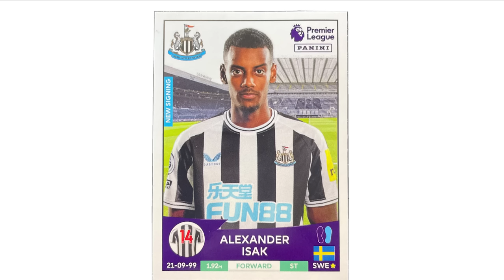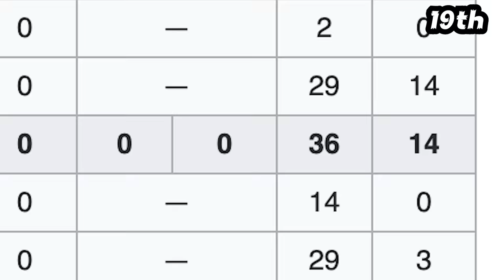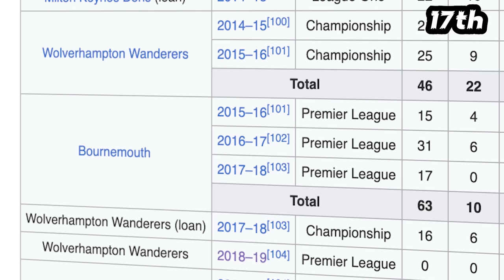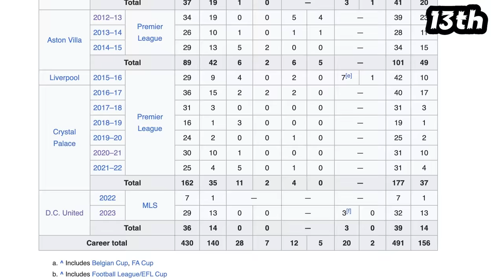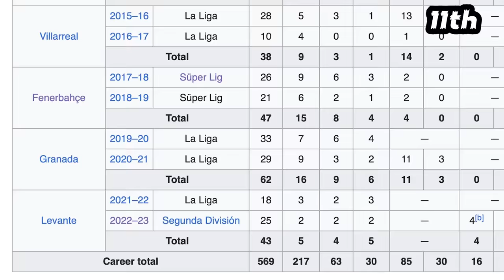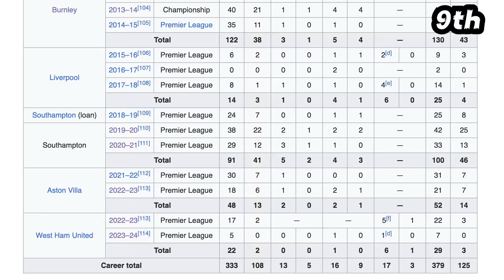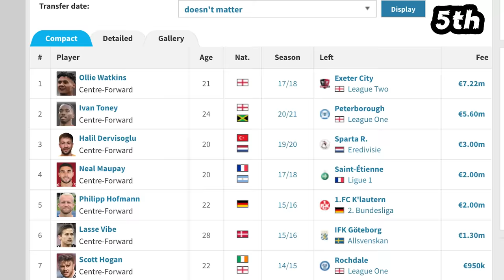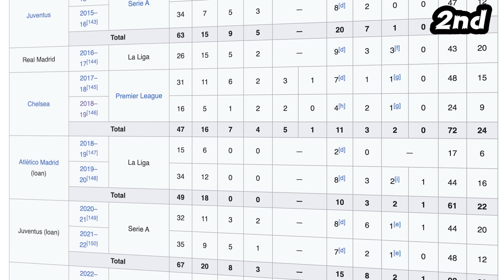PL Table If Your Club Had To Re-Sign Most Expensive Striker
The Irish Guy predicts the Premier League table, if each team were forced to bring back their most expensive striker of all time, including the likes of former Manchester United centre-forward Romelu Lukaku and ex-Arsenal star Pierre-Emerick Aubameyang.